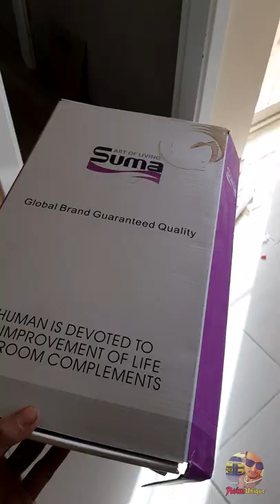Renovation Bathroom in Dubai (New idea)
Hi .!
( In this video we are in a small town in Dubai  One thing we converted from the old design  And the unique metal tiles used in it are marble and glass)